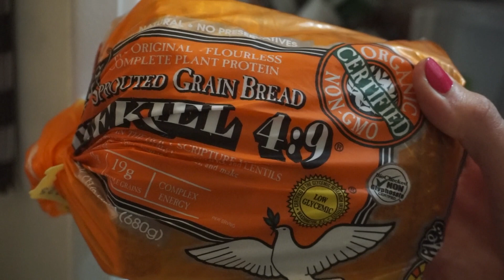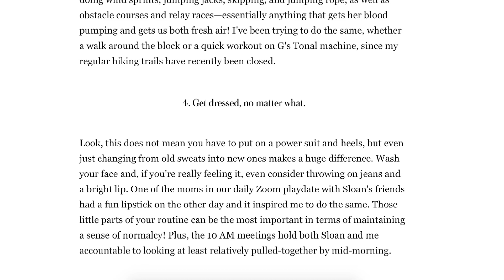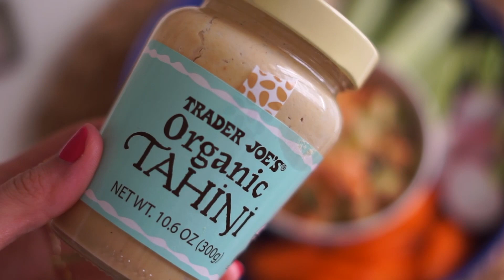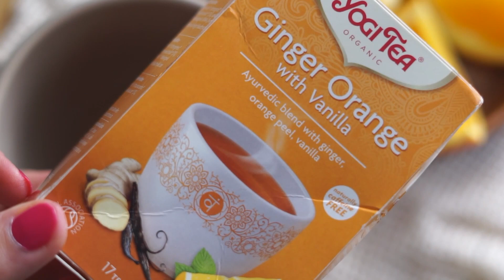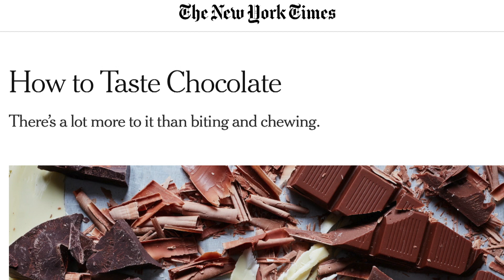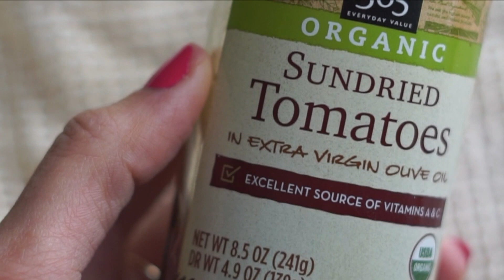What I Ate Today for Soothing Anxiety + Making Pantry Meals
What I eat and cook in a day! All vegan + using mostly pantry and freezer ingredients. Social distancing is hard and this is a time of major anxiety for a lot of us. So in this video I talked about routines and soothing stress. I hope it's helpful and if nothing else, I hope this video will be a bright spot in your day!

I also shared some recipes that are quarantine/self isolation friendly and highly adaptable. Best of all, I made my nut-free, no soak Vegan Alfredo pasta! It's lemony and delicious and perfect for those of you who have a nut allergy because it's made with hemp seeds!

I hope you enjoy! The full recipe and more info is below :)

↠ RECIPES

↠ Please don't run out to the grocery store just to make the recipes you see in this video. If you have any questions about substitutions, I'm more than happy to help! Leave your questions below in the comments :)

I hope this video gives you some good ideas for recipes you can make at home using pantry and freezer staples. Also, let me know what you've been eating at home while social distancing!

I know this isn't an easy time, and many of us are feeling anxious. I hope you know you're not alone. Sending you all lots of love and well wishes! Big virtual hug :)